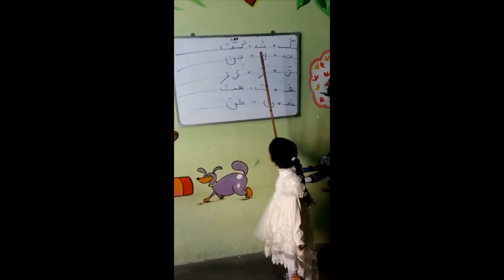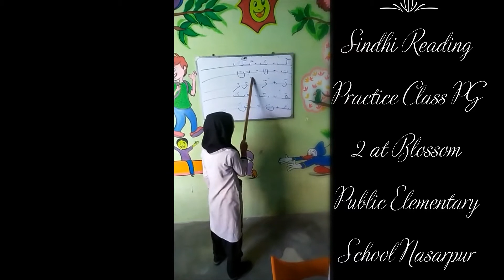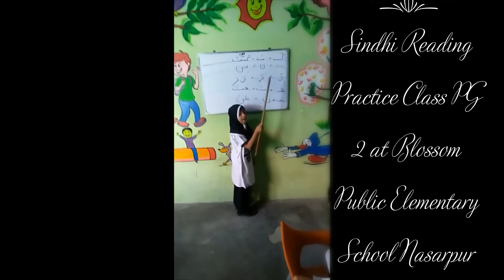Sindhi Lesson practice class PG 2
Sindhi Lesson practice class PG 2 at Blossom Public Elementary School Nasarpur